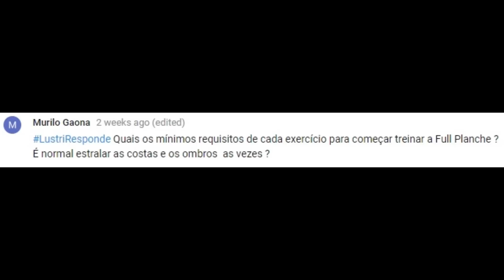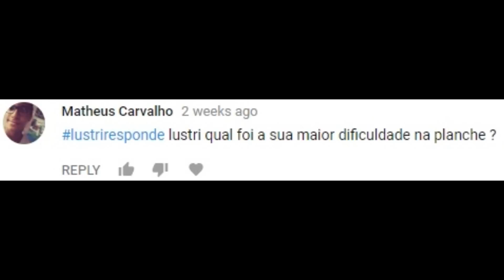SAGA DA FULL PLANCHE #07 - LUSTRI RESPONDE